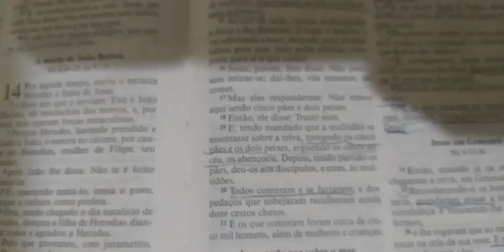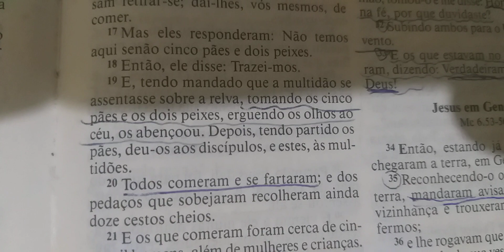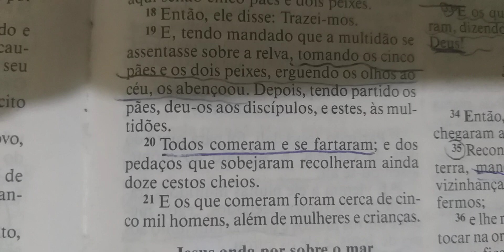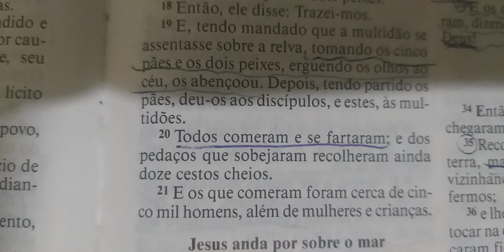Devocional do Dia : Jesus é multiplicador